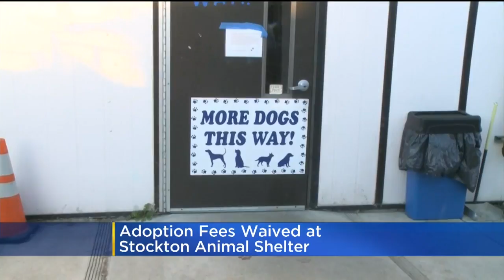Adoption Fees Waived At Stockton Animal Shelter This Weekend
Looking for a new furry friend? You can get one for free at the City of Stockton Animal Shelter through Sunday.